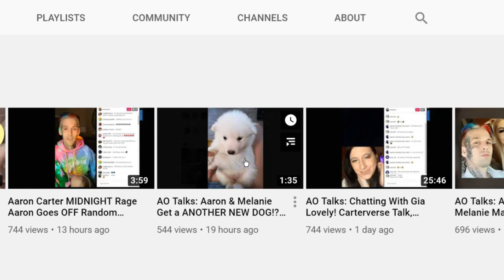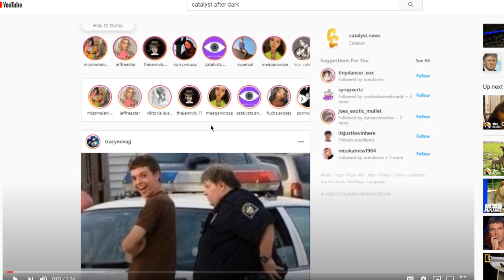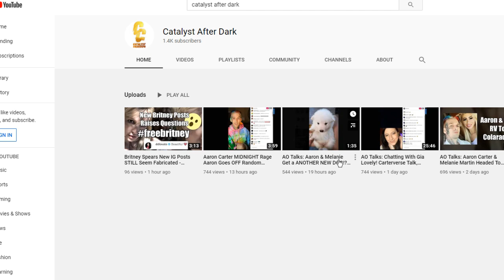Aaron Carter & Melanie get ANOTHER Dog! 'Prince Saint'